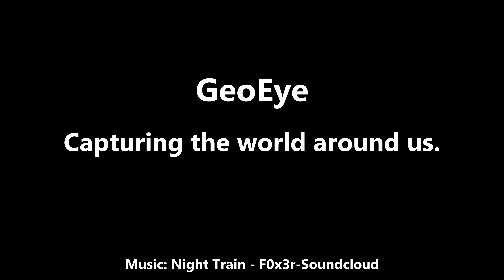Catesby Viaduct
Caught nearing sunset and dominating the landscape of Northamptonshire this is the 122 year old Catesby Viaduct. Built by the Great Central Railway to cross the embryonic Leam River. Although the age of steam is long gone this impressive structure stands as a testimony to Victorian civil engineering.